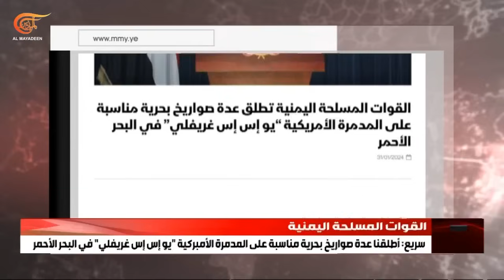يحيى سريع : القوات المسلحة تستهدف مدمرة أميركية في البحر الأحمر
أعلن المتحدث الرسمي باسم القوات المسلحة اليمنية العميد يحيى سريع، اليوم الأربعاء، أن القوات البحرية اليمنية استهدفت المدمرة الأميركية "يو إس إس غريفلي" في البحر الأحمر من خلال صواريخ بحرية مناسبة.
وأكد العميد سريع في بيان صادر عن القوات المسلحة اليمنية أن السفن الحربية الأميركية والبريطانية في البحرين الأحمر والعربي المشاركة في العدوان على اليمن تقع ضمن بنك أهداف القوات المسلحة.